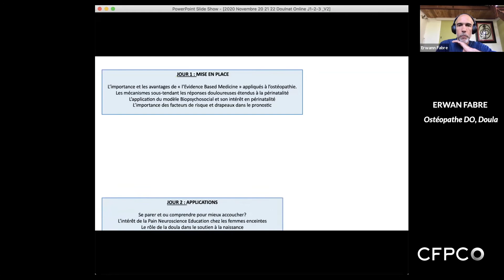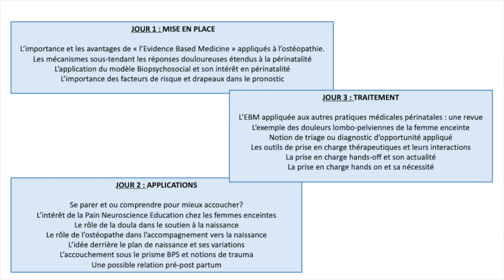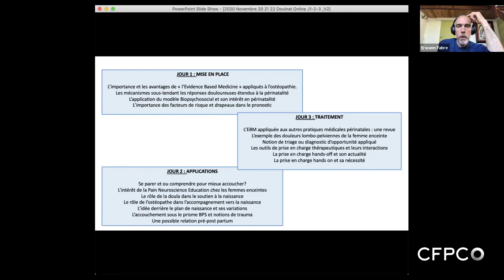Gestion de la douleur en ostéopathie périnatale : présentation du cours vidéo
Dans cette vidéo découvrez une présentation de la version VOD de notre classe virtuelle sur la gestion de la douleur en ostéopathie périnatale introduite par Mathieu Schlachet, directeur du CFPCO et Erwann Fabre, ostéopathe D.O. et Doula en Afrique du Sud.

💡 Les formations animées par Erwann Fabre  en périnatalité :
👉 Stage présentiel - Ostéopathie périnatale : suivi de grossesse et préparation ostéopathique à l´accouchement (présentiel)